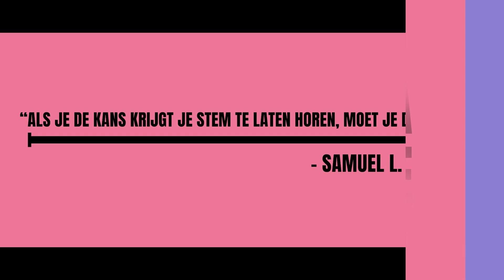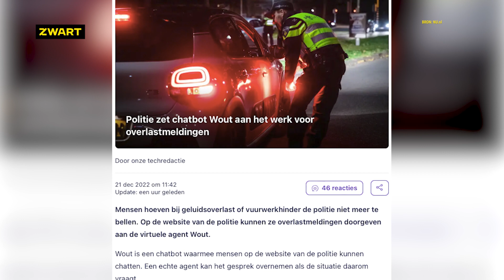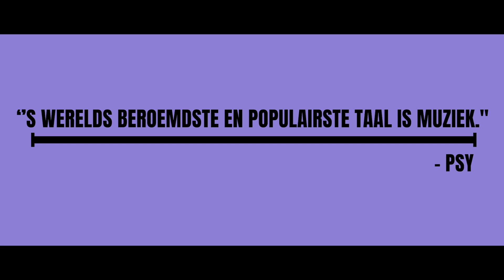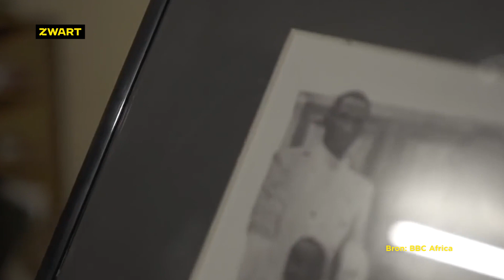ONCE UPON A TIMELINE 21 december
ONCE UPON A TIMELINE is een dagelijkse rubriek op YouTube waarin we de geschiedenis van een specifieke datum nieuw leven inblazen.

Deze keer het verhaal van de oud-president van Burkina Faso: Thomas Sankara. Sankara, die bekend staat als de Afrikaanse Che Guevara, wordt op 21 december 1949 geboren en groeit uit tot een icoon van het moderne afrika

Verder aandacht voor de eerste bemande vlucht naar de maan, de Lockerbie-aanslag, de verjaardag van Samuel L. Jackson en de nieuwe chatbot van de politie.